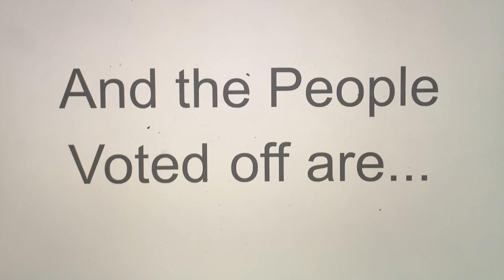Guys VS Girls Episode 78